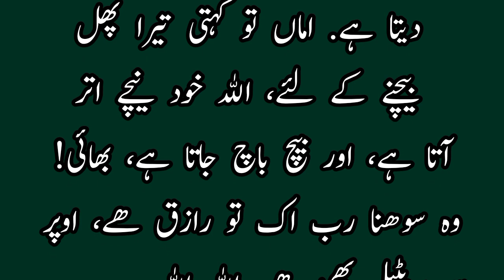🌹Wo Sohna Rab..ALLAH ALLAH 🌹||🌹وه سوھنا رب الله الله ۔۔۔۔۔۔۔۔🌹||🌹 Beautiful Islamic Moral Story🌹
Heart Touching & Emotional Story Moral Story Sachi Kahaniyan in urdu hindi Urdu Islamic Story Motivational video

Hey everyone! I try to keep my audience amuse with different moral, emotional, Islamic and heart touching stories. Keep watching my chanel videos.

urdu story
sachi kahaniyan
kahaniyan urdu
kahaniyan urdu ki kahani
sachi kahaniyan in urdu
emotional kahani
kahaniyan kahaniyan
moral stories
urdu safa
urdu adab
kitaabon ki DUNYA
Hindustan times
Daily voice
moral stories in urdu
sachi kahani
health care
learn quotes
positive thinking motivational
be positive motivational video
positive thinking suvichar
Pakistan motivational speaker
positive live motivation
Islamic motivational stories
in urdu
Islamic stories about life
the daily voice
emotional stories
romantic story

urdu adab
zubanon ki adab
pakistan
india
urdu stories
hindi stories
moral stories
sabaq amoz stories
akhlaqi kahanyan
islamic waqiat
islami qissa
islami kissa
urdu qissay
ambiya k qissay
sahaba ki waqiat
bozargo ki waqiat
islami bayanat
video | videos
 viral video | filam
funny videos